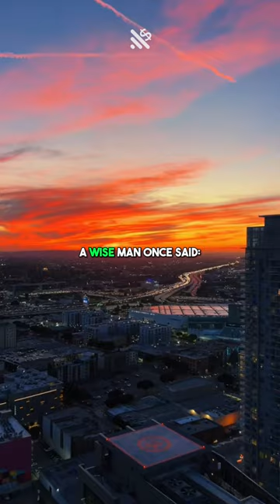Life is two sided.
This will be hard but an entrepreneur doesn't need motivation because their mindset has no focus other than success, this is why they can onlinemoneymaking and when they makemoney its not just money its wifimoney using their onlinebusiness and there moneymindset. Its a hustle and its a grind.. but its worth it.